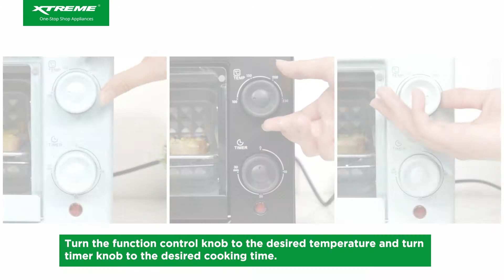10L XTREME Home Oven Toaster